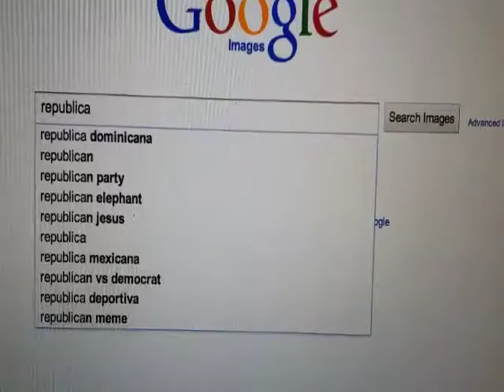Google REpublicans Voted IMG 9475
Google search for Republicans Voted